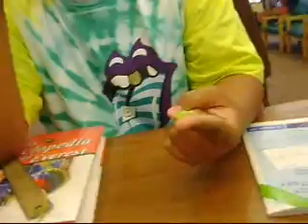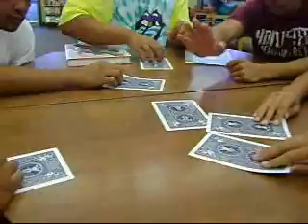Silent Library Episode 2 (part 2)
at the delano library